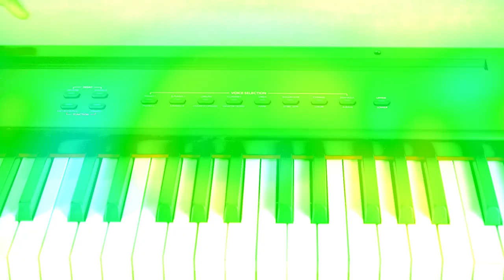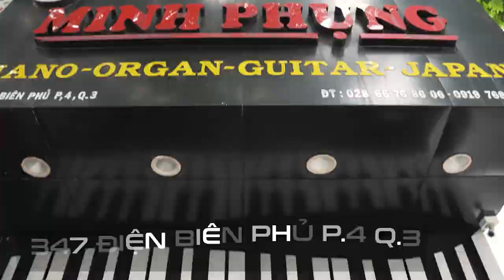OVERVIEW PIANO ĐIỆN ARTESIA PA-88H+|| SALE OFF 20% TỪ 8.600.000 CÒN 6.900.000!!!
Piano Artesia PA-88H+  là một nhạc cụ tuyệt vời cho tất cả người chơi - từ người mới bắt đầu đến chuyên nghiệp trên sân khấu! PA-88H + có 88 phím kích thước đầy đủ, lực nhấn phím cho cảm giác như thể bạn đang chơi một cây đàn piano acoustic thực thụ.

😍 Hệ thống cửa hàng:
Showroom 1 : 347 ĐIỆN BIÊN PHỦ, PHƯỜNG 4, QUẬN 3, TPHCM
Showroom 2 : 98 BÀNH VĂN TRÂN, PHƯỜNG 7, TÂN BÌNH, TPHCM
Showroom 3: 342 LÝ THƯỜNG KIỆT, PHƯỜNG 6, TÂN BÌNH, TPHCM